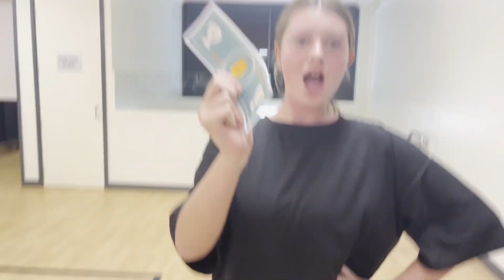Frontline Youth 2024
Frontline Youth is a ministry of Life Ministry Church in Chirnside Park. We run on Friday's during the school term from 7:30-9:30pm. If you'd like more information on our youth please